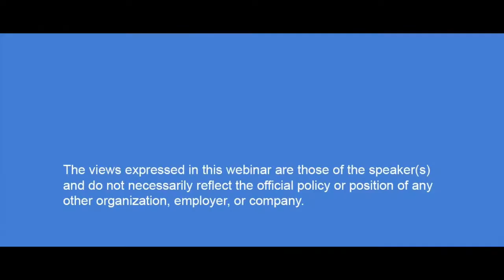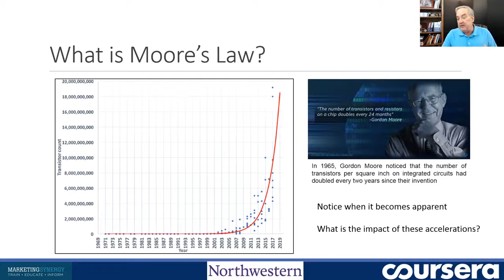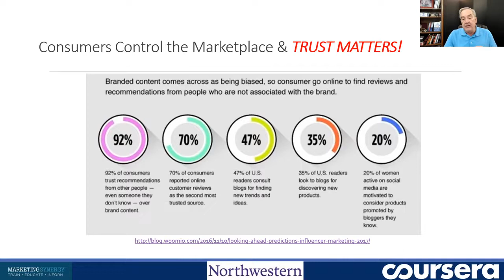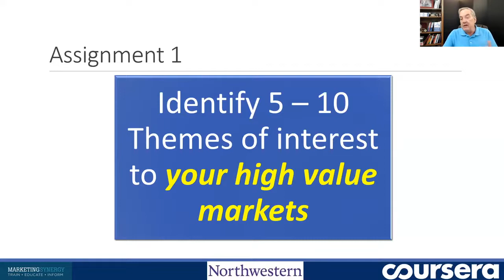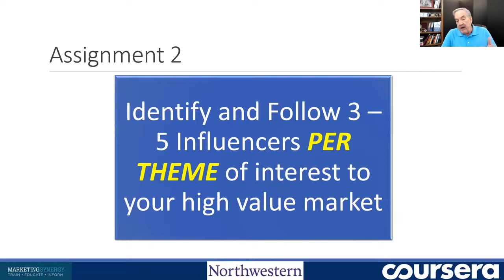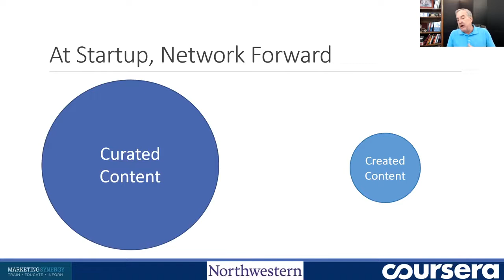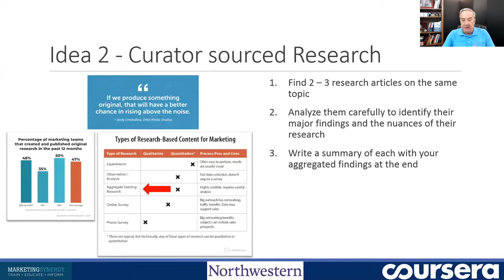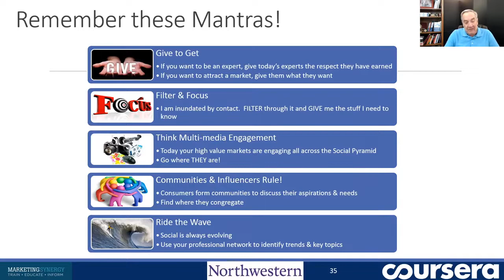Building Your Professional Persona with Randy Hlavac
Your Business Persona is critical to your success.  But many  entrepreneurs. CEO and CMOs don't how to combine curated and created content into a powerful marketing system.  This 45 minute webinar will give you tips, proven methodologies and social media analytics tools to make it happen